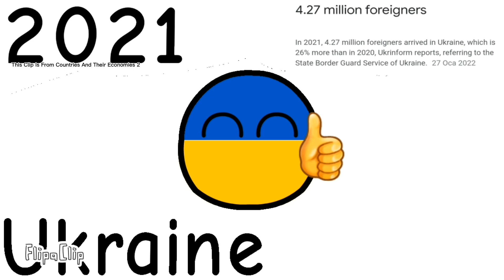Ukraine In A Nutshell (Ig)